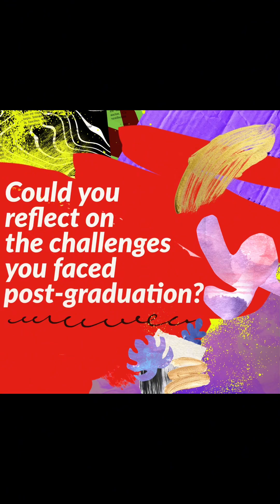Beyond Graduation: Samantha Jean’s Biology Journey￼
Catch up with Samantha Jean, a Biology graduate, as she shares insight into her post-graduation journey. From her academic experience to professional pursuit, Samantha reflects on how her degree has shaped her path and offered advice to inspire biologist￼.￼ stocktonuniversity alumniInsights STEMSuccess graduate naturalsciences interview￼